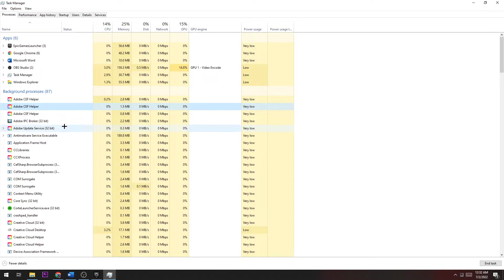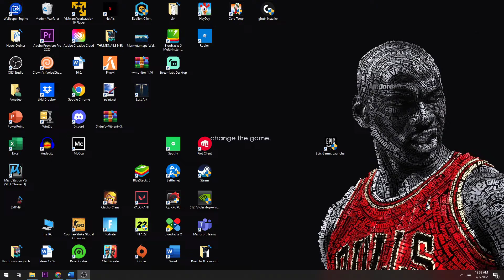Epic Games - Uninstall - TUTORIAL | 2022